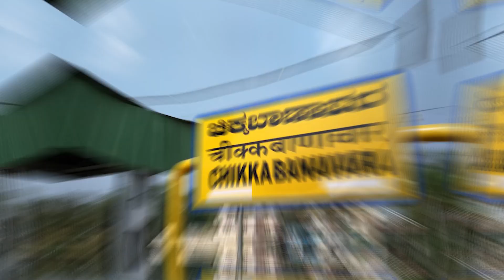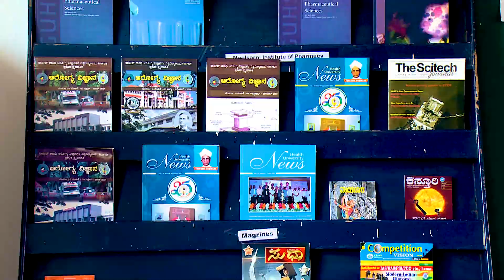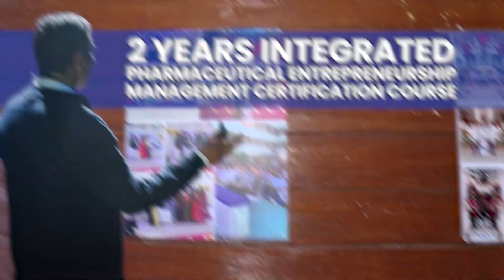Neelsaroj Institute of Pharmacy (NIP) | D.Pharm | B.Pharm | Rajiv Gandhi University | PCI Approved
Your Gateway to a Promising Career in Pharmacy in Bengaluru! Recognized by the Pharmacy Council of India (PCI), we offer premier Diploma (D.Pharm) and Bachelor (B.Pharm) programs in Pharmacy, making us a leading choice for pharmacy education in Karnataka.

🏛️ Why Choose NIP College?

Central Location: Easily accessible, located near the railway station.

State-of-the-Art Infrastructure: Our campus is a blend of modern facilities and lush greenery, featuring well-equipped classrooms with audio-visual aids and WiFi, cutting-edge laboratories, and a vast library housing over 8,000 books and 90 journals.

Advanced Learning: Benefit from smart boards, digital classrooms, and laboratories equipped with the latest instruments including GC, HPLC, and more for an interactive and hands-on learning experience.

Holistic Development: Engage in various sports and extracurricular activities with our 3-acre playground. Cricket, volleyball, tennis, and more await!

Placement Assurance: With our commitment to your success, enjoy placement assistance for all graduates.

🎓 Leadership by Experts:

Principal Dr. K. P. Channabasavaraj: 40+ years of experience, numerous accolades including the Best Teacher Award (Karnataka Govt, 2021).

Chairman Dr. Rahul S. Singh: An accomplished pharmacy professor and author, leading our institute towards excellence.

📚 Programs Offered:

Diploma in Pharmacy (D.Pharm): A 2-year program focusing on the essentials of pharmacy.

Bachelor in Pharmacy (B.Pharm): A comprehensive 4-year degree covering all aspects of pharmaceutical science.

Diverse Student Body: Learn and grow in a multicultural environment with students from all over India.

Comprehensive Support: From admissions to placements, our dedicated team is here to guide you every step of the way.

📞 Admissions Open!

Visit our campus: NIP Campus, Beside Pavithra School, Medharahalli, Chikkabanavara, Bangalore - 560090.

Your future in pharmacy starts here at NIP College! Join us and be a part of our success story.